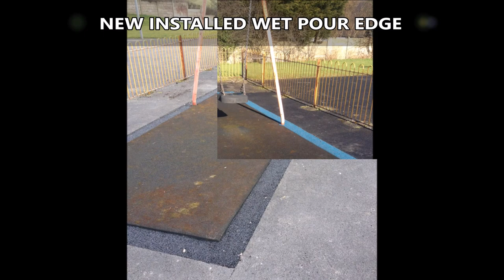Wetpour Soft Floor Edge Repairs Essex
Wetpour Soft Floor Edge Repairs Essex can be seen in this video. One of the most sought after service you'll find available is EPDM wet pour surfaces Wet pour is kind of rubber tarmac. This particular surface variety is much less hazardous compared to tarmacadam since it’s a lot smoother as well as spongy to touch which means trips as well as falls won’t lead to numerous accidental injuries. This will make this product is excellent for establishments that have play grounds that children use frequently for example schools and nurseries We supply an enormous array of distinct services within the wetpour industry, making us a 1 stop find your complete surfacing requirements. Unsurprisingly this surface installment service is our main one.

If you're interested in playgrounds and the safety of young people, please make sure you have a look at this page.  Here you can see advice and services for schools and colleges

A wetpour soft floor play area as time passes can start to reduce in size around the outsides. This makes the exterior perimeter to start to reduce in size leading to cracks round the facility. This could turn into a major tripping hazard for kids consequently it’s important to take care of the problem promptly. Additionally without working with the issues rapidly it can lead to more severe problems developing helping to make repairs far more expensive. We have a repair service for edge repairs and other fixes which is developed to help take care of these issues by filling in the spaces using your chosen EPDM rubber granules. Or we could sell you a Do-it-yourself fixing bundle that is made up of rubber as well as binder in order to manage the issue by yourself. You should have ready these repair kits to ensure in the event the problem ever happens again you have the products to cope with it. To avoid these problems developing, generating a maintenance scheme is crucial. These kinds of techniques massively enhance the entire condition of the space over time. It’ll also be certain that the facility will have a prolonged lifespan. When refitting the edge we can easily utilize a completely different colour to provide the facility a brand new design. Maintenance ensures that any kind of dirt and also contaminants for the surfacing will be eliminated to prevent these from producing issues. The easiest method to remove off any kind of deeply set contamination is by using a power washer service. The wetpour surfacing was created to be porous, which means that water can move directly through the membrane layer preventing any flood taking place. Upkeep helps to ensure that these kinds of attributes are not compromised, because contaminants may stop these kinds of tiny holes from letting liquid through. This might result in floods throughout rain, making the surfacing not able to be used. It could possibly be risky as the establishment getting slippery might result in injuries. Should you be too late for preservation, don't trouble yourself because repair solutions are offered also.

What this video is about:
Wetpour soft floor
Soft floor edge
Edge repairs
Perimeter repairs
Wetpour fixes
Repairing wet pour
Professional fix
Playground flooring
Play area surface repairs
Surface damage
EPDM rubber repairs

If you're interested in more videos, have a look at this playlist Here you can see more videos about wetpour repair.

It is great that you've taken time to view this YouTube video. We trust you liked watching it and also the video clip was helpful to you. We recommend feedback, so please put your comments in the area below. We will respond back to you ASAP. In the event you did enjoy this particular video, please ensure that you like the clip and then share it around.